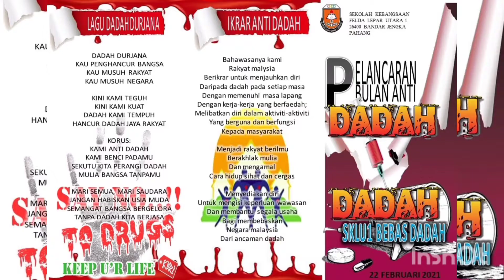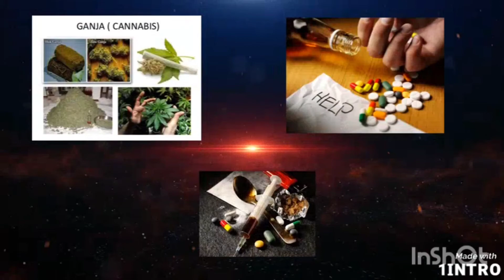MINGGU ANTI DADAH PERINGKAT SEKOLAH 2021